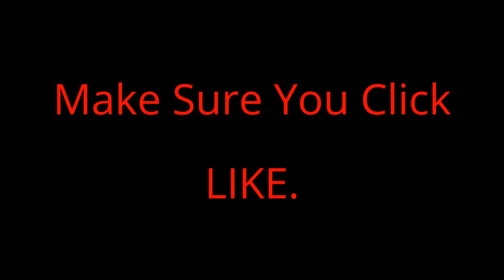A Cattue???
Lion boy turned himself into a cattue.  He does that.  Anywhere he can perch for a while he turns himself into a cattue.  At night the eyes light up, you can turn them on and off by pulling the tail.  Har har!